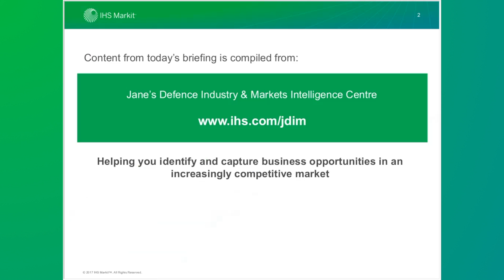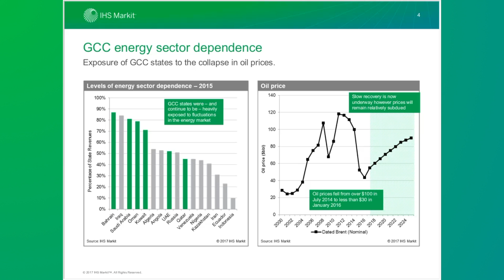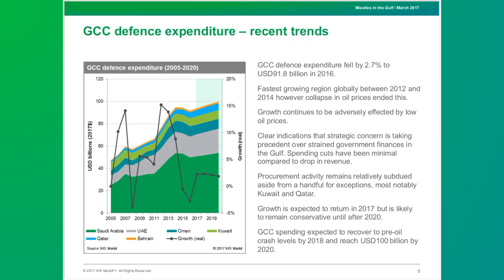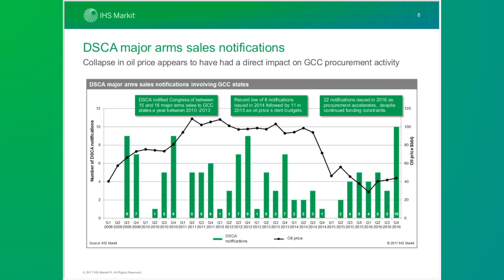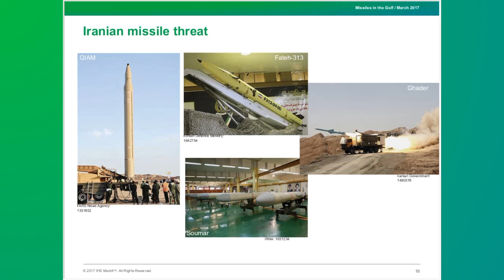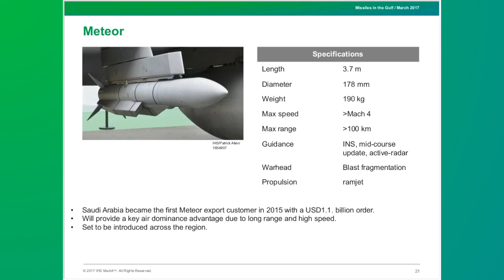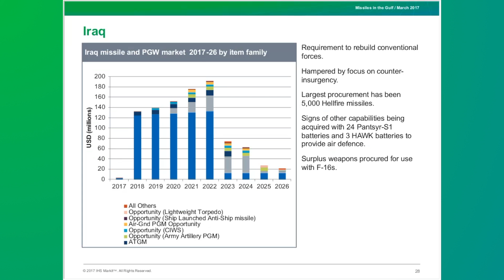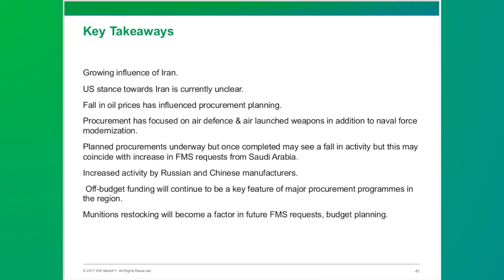Intel Briefing: Missiles in the Gulf - An exploration of the Gulf Weapons market 2017-26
The Gulf region provides significant export opportunities with high investment potential in land, sea and air launched weapons. Following on from IDEX 2017, Jane's  will explore the missile and precision guided weapon market in the region.